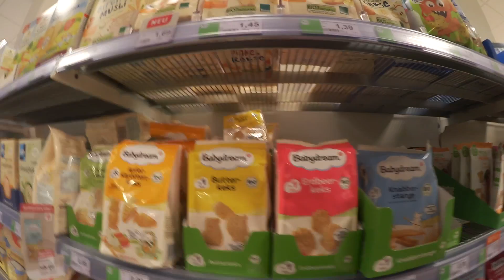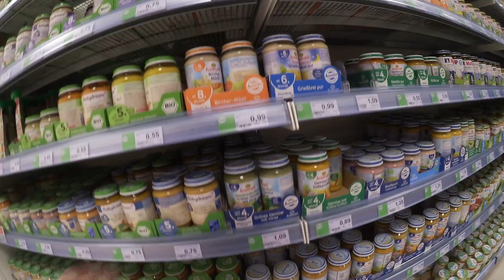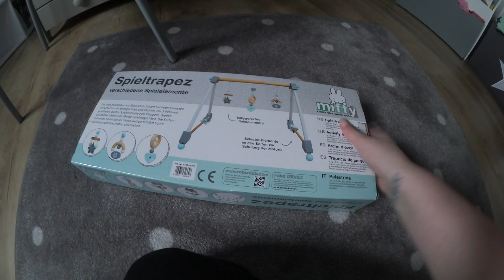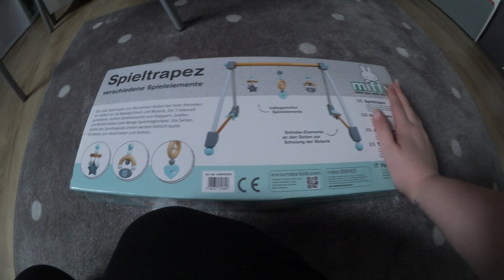Schnee im April 😱 I Lidl Food Haul I Rossman Haul II ColorfulMess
Heute nehme ich euch wieder mit durch unseren Alltag und gebe euch Einblicke in das Leben als junge Mama mit Baby.

- Lisa